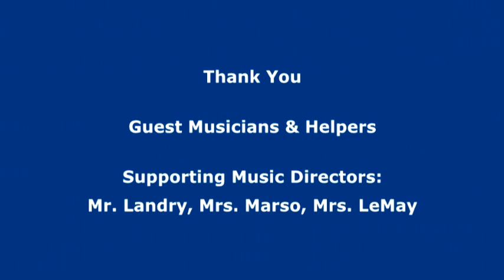Southeast CHORAL Holiday Concert 2014